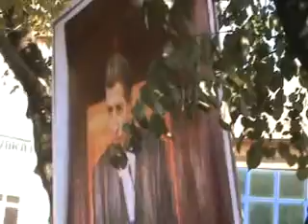TBMM Başkanı Alaplı'da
TBMM başkanı Alaplı'yı ziyaret etti